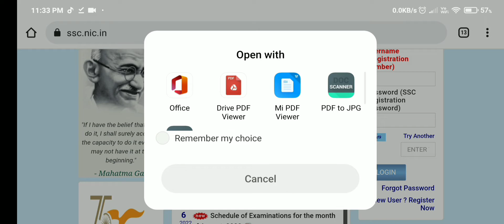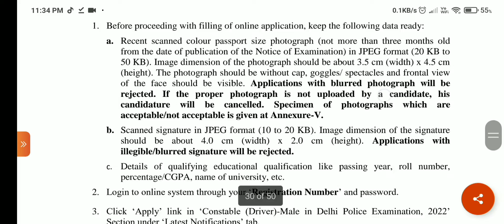SSC Recruitment 2022:উচ্চমাধ্যমিক পাশ করলে এসএসসিতে ৬৯১০০ টাকা বেতনের চাকরি,একাধিক শূন্যপদের ঘোষণা ।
কোভিডের কোপ কাটিয়ে ধীরে ধীরে ঘুরে দাঁড়াচ্ছে দেশ। কমছে বেকারত্ব। এর মধ্যেই একাধিক শূন্যপদের ঘোষণা করল স্টাফ সিলেকশন কমিশন। উচ্চমাধ্যমিক পাশ থাকলেই করা যাবে আবেদন। ৮ জুলাই থেকে আবেদন জমা নেওয়া শুরু হয়েছে। কীভাবে আবেদন করবেন জেনে নিন।